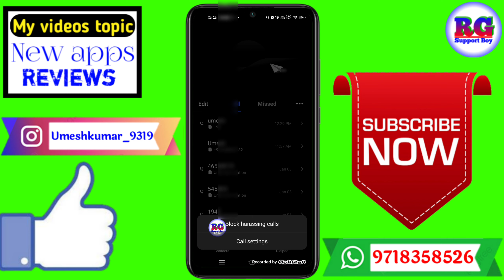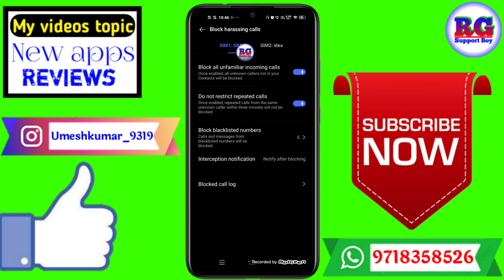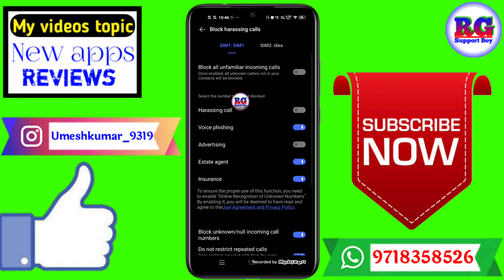spam wali call kaise block kare | how to block spam calls on android | how to block unknown calls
Dosto aaj ki video Main maine aap Logon Ko bataya hai ki spam wali call kaise block kare | how to block spam calls on android | how to block unknown calls

Your Queries- 👇
1.spam wali call kaise block kare

2.how to block spam calls on android

3.how to block unknown calls

4.spam wali call kaise block kare best app

5.spam wali call kaise block kare in android

6.spam wali call kaise block kare 2021

7.spam wali call kaise block kare Mobile

8.spam wali call kaise block kare in vivo

9.spam wali call kaise block kare in hindi

10.spam wali call kaise block kare iPhone
✔️Samsung phone me call recording kaise kare

My gadgets